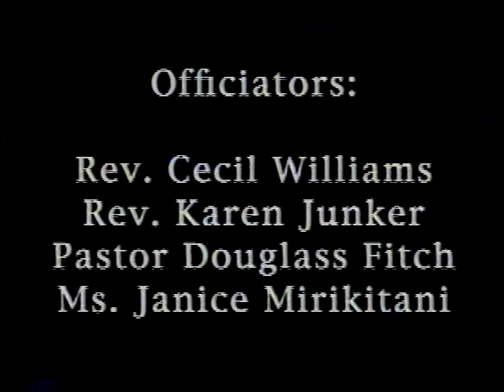May 29 2005 Celebration Intern Karen Junker Preaching: Choosing Heaven Today